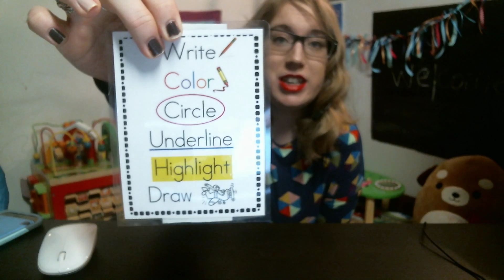TPR??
All about Total Physical Response and how to emphasize class directions and questions for your ESL student! There are different types of TPR including Educational and Instructional, you'll want to know when to use each type in the classroom.

Don't be a stranger!